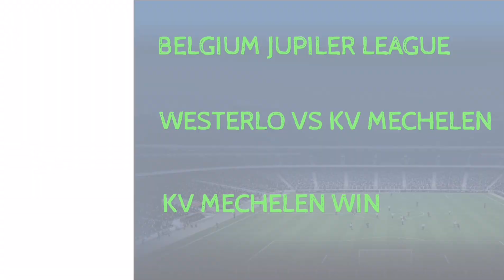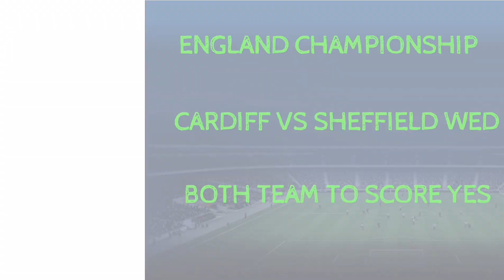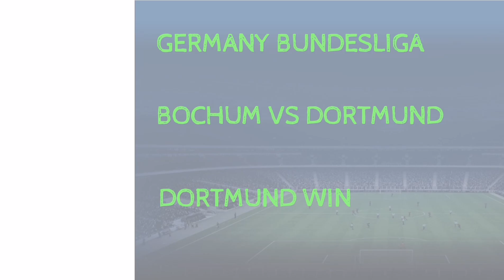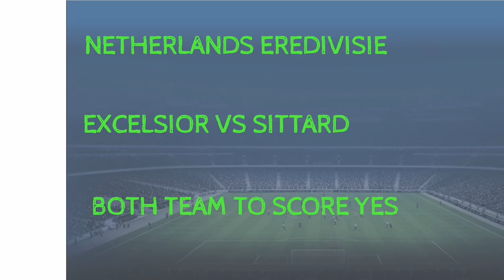FOOTBALL PREDICTIONS TODAY 26/08/2023|SOCCER PREDICTIONS|BETTING STRATEGY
SPORTS BEPREDICTION
ET TIPS TO WIN
1XBET TRICKS TO WIN
1XBET WINNING TRICKS
Predictions football today 26 August 2023
توقعات مباريات يوم السبت 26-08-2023
JUPILER PRO LEAGUE PREDICTION
ENGLAND PREMIER LEAGUE PREDICTION
BOURNEMOUTH VS TOTTENHAM PREDICTION
ARSENAL VS FULHAM PREDICTION
BRENTFORD VS CRYSTAL PALACE PREDICTION
EVERTON VS WOLVES PREDICTION
MANCHESTER UTD VS NOTTINGHAM PREDICTION
BRIGHTON VS WEST HAM PREDICTION
ENGLAND CHAMPIONSHIP PREDICTION
FRANCE LIGUE 1 PREDICTION
MARSEILLE VS BREST PREDICTION
PARIS SG VS LENS PREDICTION
GERMANY BUNDESLIGA PREDICTION
BOCHUM VS DORTMUND PREDICTION
DARMSTADT VS UNION BERLIN PREDICTION
FC KOLN VS WOLFSBURG PREDICTION
FREIBURG VS WERDER BREMEN PREDICTION
HEIDENHEIM VS HOFFENHEIM PREDICTION
B. MONCHEN VS BAYER LEVERKUSEN PREDICTION
ITALY SERIE A PREDICTION
FROSINONE VS ATALANTA PREDICTION
MPNZA VS EMPOLI PREDICTION
AC MILAN VS TORINO PREDICTION
VERONA VS AS ROMA PREDICTION
NETHELANDS EREDIVISIE PREDICTION
LIGA PORTUGAL PREDICTION
SPAIN LALIGA PREDICTION
CADIZ CF VS ALMERIA PREDICTION
GRANADA CF VS MALLORCA PREDICTION
SEVILLA VS GIRONA PREDICTION
TURKEY SUPER LIG PREDICTION